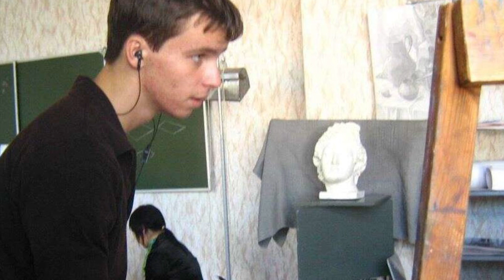Акция солидарности белорусских врачей, подняла весь мир! Лукашенко в шоке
В Минске попала на видео акция солидарности врачей скорой помощи с задержанным коллегой. Кадры опубликовал Tut.by.

Лукашенко_МИНск#ОМОН_Сейчас#Тихановская#СИЗО